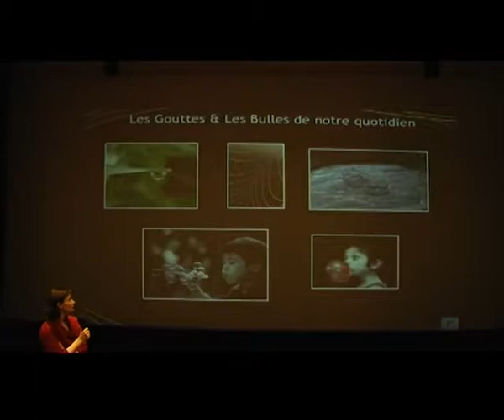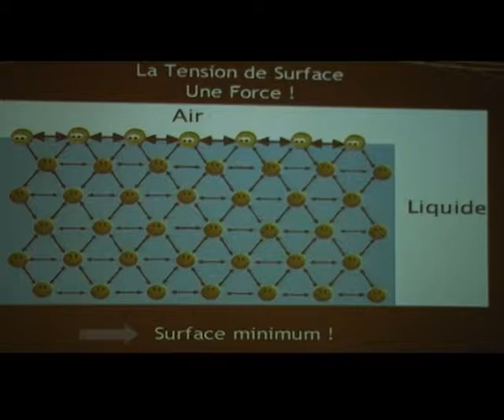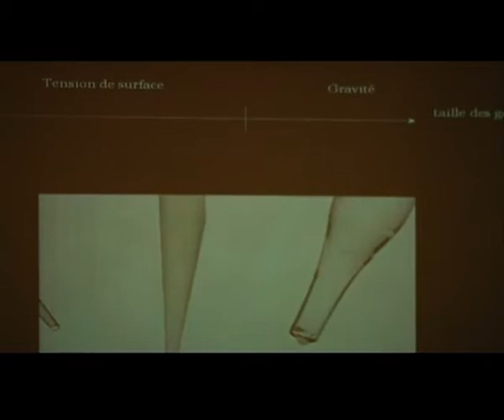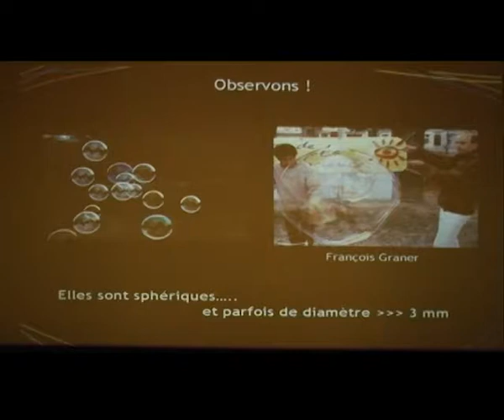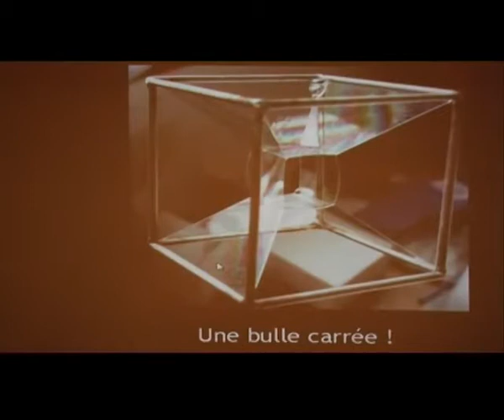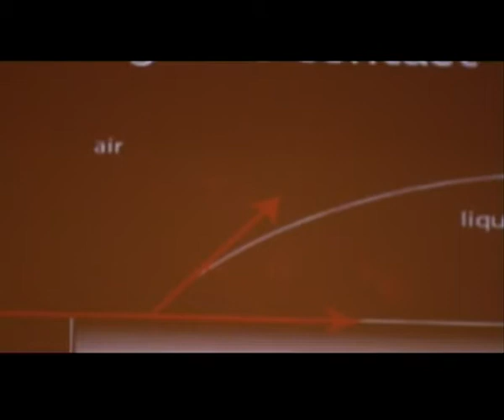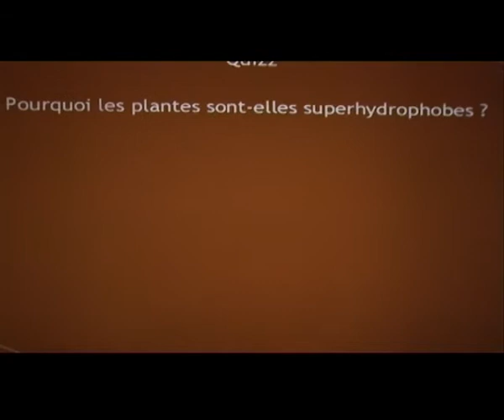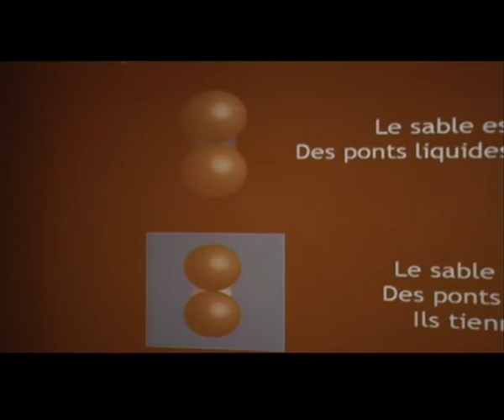La bulle au labo ou comment coincer la bulle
Conférence organisée dans le cadre de l’accompagnement personnalisé de seconde, avec Frédéric Restagno, CNRS, Université d’Orsay, et Emmanuelle Rio, Université d’Orsay du Laboratoire de Physique des Solides